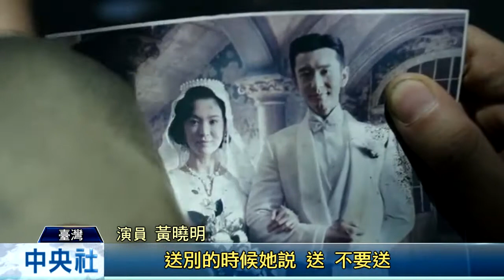男神駕到 金城武：我單身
繼三年前的電影武俠之後，亞洲男神金城武再度來臺為吳宇森導演的新作宣傳。與同戲重量級演員黃曉明、宋慧喬一同亮相，難得在台灣露面的金城武成了媒體關注焦點，大家特別好奇他的感情世界。（中央社記者王靖怡台北3日電）電影「太平輪：亂世浮生」今天舉行記者會，演員金城武表示，這次拍船難最辛苦；至於感情狀態，他說還是一樣，坦言單身。「太平輪：亂世浮生」上午在台北遠東國際大飯店舉行電影記者會，導演吳宇森率領演員金城武、黃曉明、宋慧喬、吳飛霞出席。談到和金城武合作及電影角色，吳宇森表示，這次金城武幫忙很多，不僅喜歡電影人物和故事，也非常想演感情戲，金城武內心感情豐富，且很開心演台灣人，特別是救人的醫生，加上有段浪漫跨國愛情，很能打動人心；金城武是他非常欣賞的電影人，有創意、對電影有熱情。閱讀更多